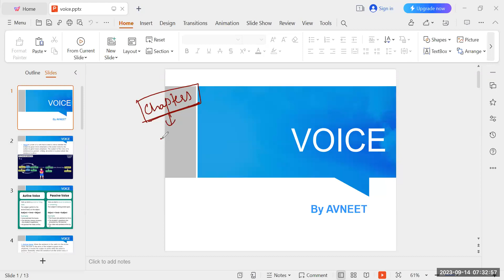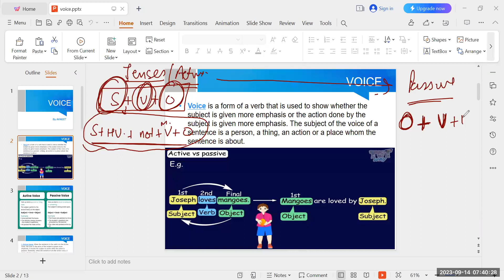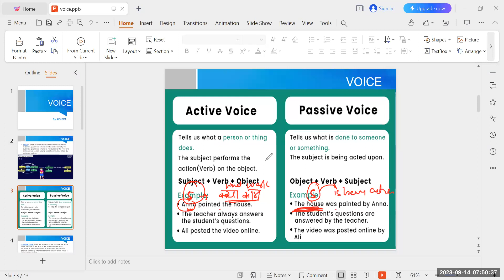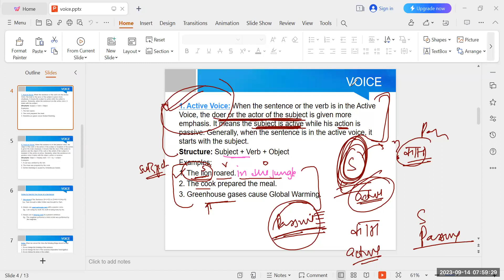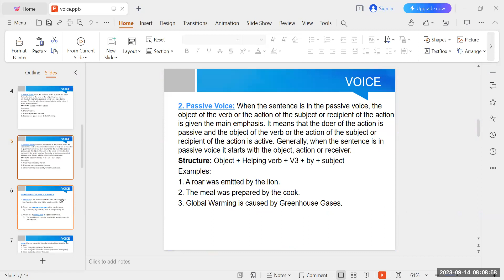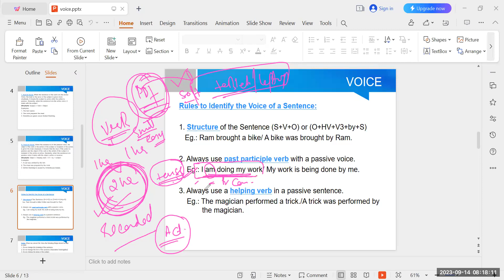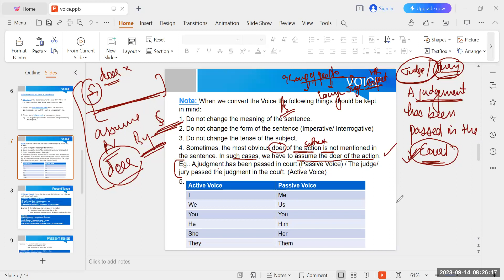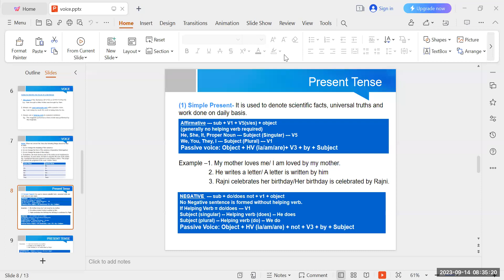CSM 2GE 16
APSSB General English Lecture For UDC, LDC, MTS, Constable Exam